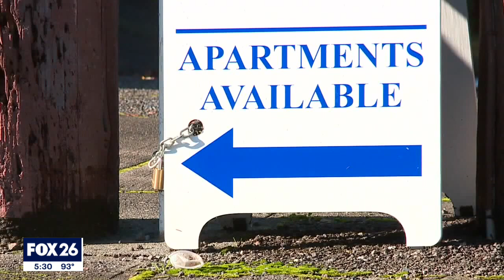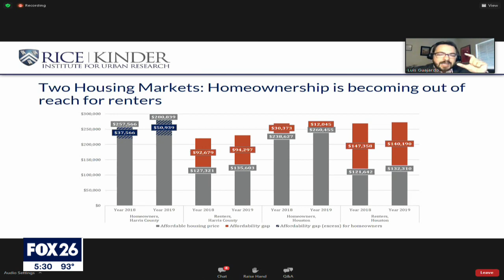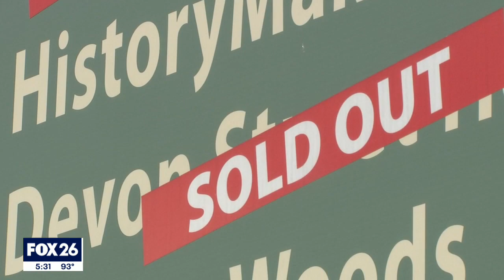Kinder study finds housing crisis deepening in Harris County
Evidence released Tuesday shows it’s getting tougher to keep a roof over your head in Harris County; especially for those living in low-income housing. Our FOX 26 Houston Government Reporter Greg Groogan breaks it all down for us.